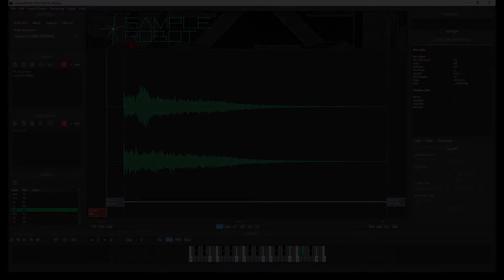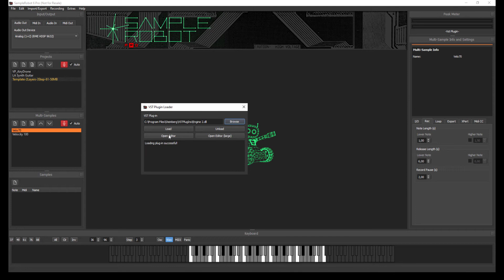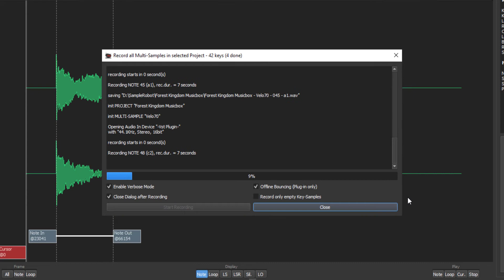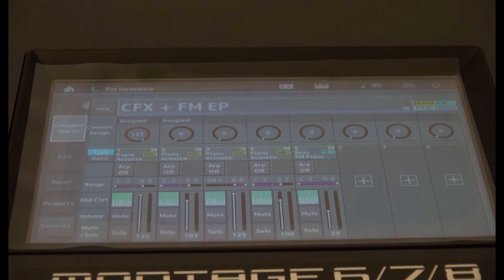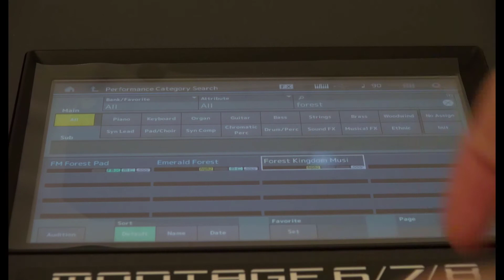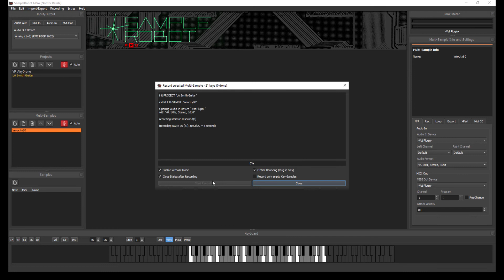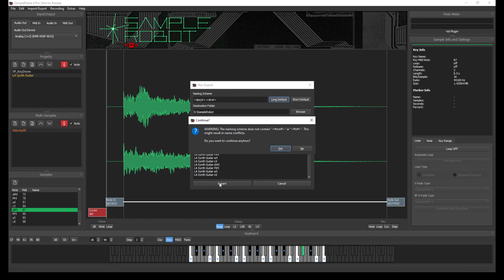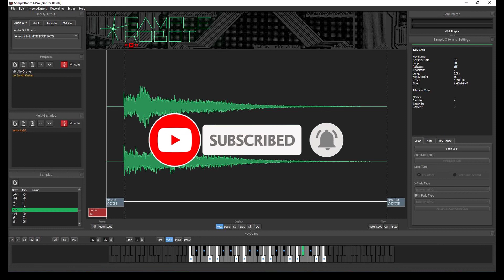VST-Instrumente samplen mit SampleRobot 6 (für Nord Stage und Yamaha Montage)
In diesem Video zeige ich, wie man mit SampleRobot ganz einfach VST-Instrumente wie Spectrasonics Omnisphere oder NI Kontakt samplen und in ein Stage-Piano oder eine Workstation wie z.B. Nord Stage 2 oder Yamaha Montage importieren kann.